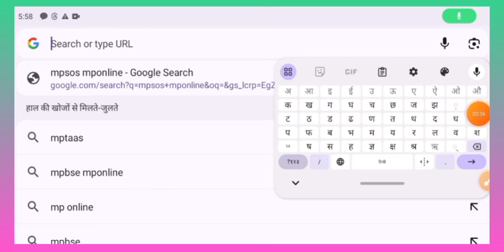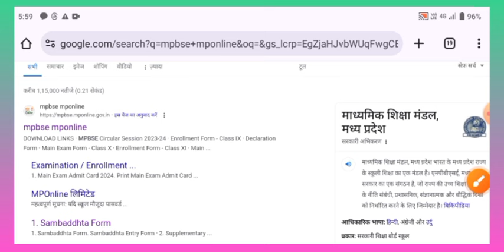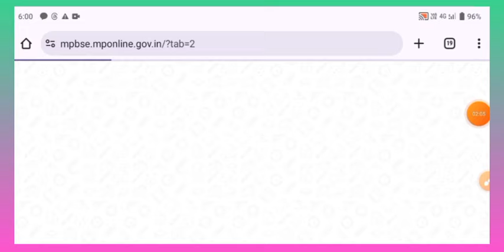MPBSE Supplementary Admit Card 2024/10th & 12th/How To Download Purak Pariksha Admit Card 2024